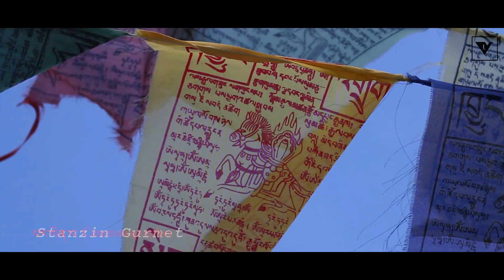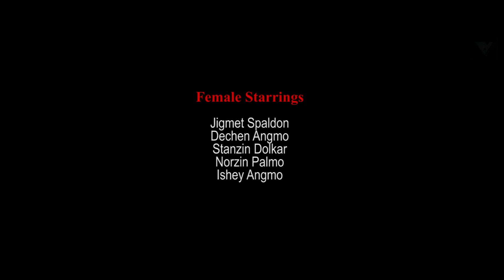CHALO CHA|Ladakhi old Song|Ladakhi new song 2022|Ladakhi Folk song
OWNER -View LADAKH
DIRECTOR-STANZIN GURMETH
CINEMATOGRAPHER-BIN CHAIF
SINGER-JIGME RAFTAN AND SONAM ANGMO
Old Ladakhi Song| |Reviving The Old| |Ladakhi new song 2022| |ladakhi new song